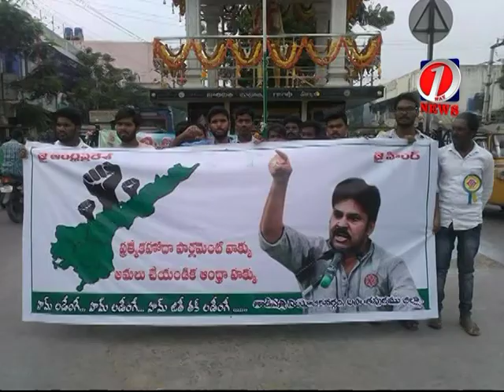READY FOR LIST OF CABINET MINISTERS..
ఆంధ్రప్రదేశ్ రాష్ట్ర మంత్రివర్గ విస్తరణకు రంగం సిద్ధం ..
ఏ మంత్రులకు చంద్రబాబు ఉధ్వాసన పలకనున్నారు..?
కొత్తగా కేబినెట్ లోకి వచ్చేది ఎవరు?